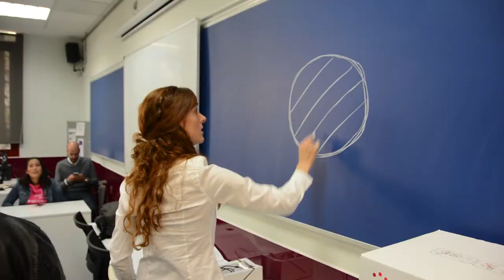BQ presenta la impresión 3D en EUDE Business School | EUDE Entrevistas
La impresión 3D permite hacer un prototipo rápido a un coste ínfimo, y la disponibilidad de diseños online y gratuitos hace más popular su uso.

Actualmente no hace falta ser diseñador 3D para poder descargar e imprimir objetos en nuestra propia casa. Y es que tal y como asegura Kristina Rastrilla, responsable de producto educativo de la marca de BQ, “la compañía persigue poner al alcance de todos la impresión 3D”. Durante un encuentro con los alumnos de EUDE Business School, Rastrilla ha señalado que “imprimir un objeto tridimensional en casa en tan solo unos minutos es ya una realidad”.